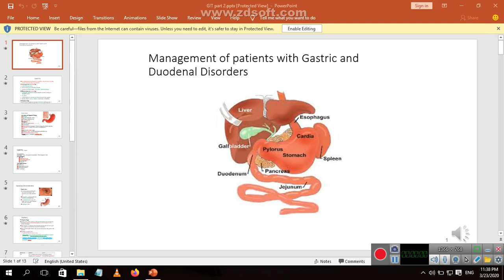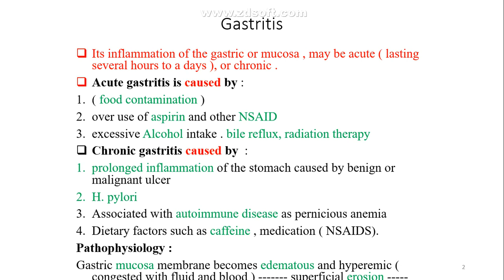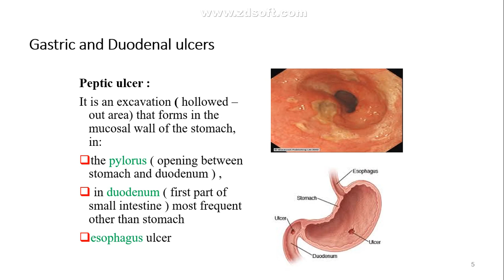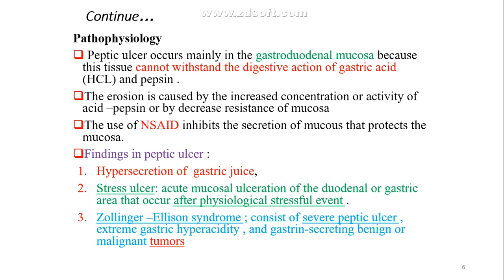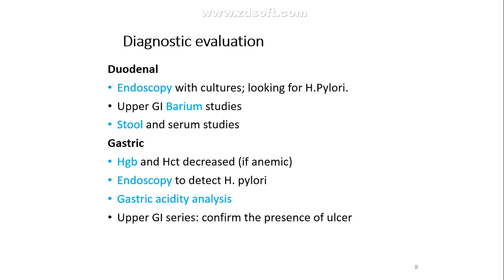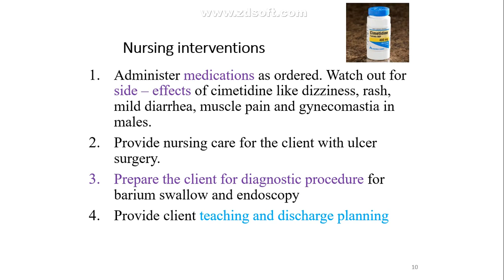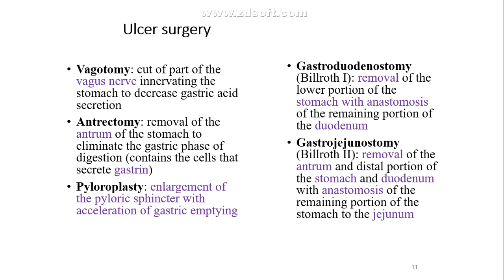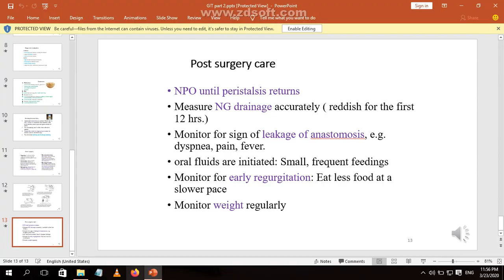Gastrointestinal Tract disorders(part2)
Adult nursing theory